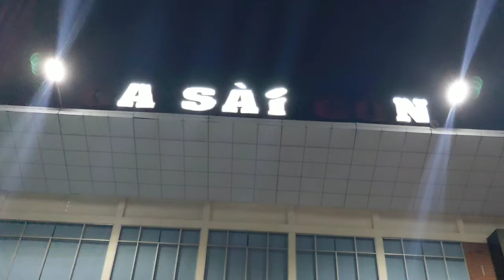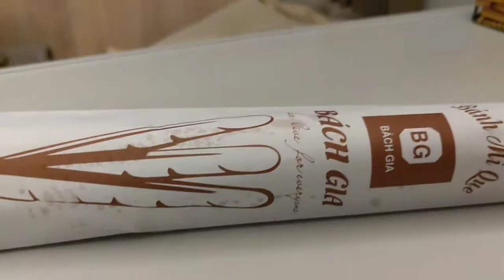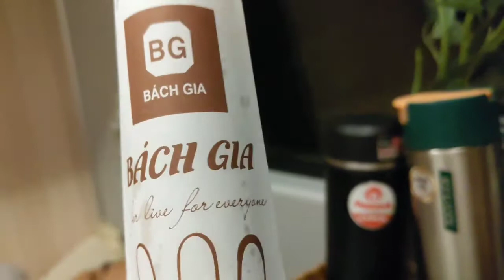Đi xe lửa Saigon Hà Nội , rồi lấy xe Winner . Phượt Tây Bắc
Hành Trình Đi Xe Lửa Ra Hà Nội - Xe đã gửi trước 2 ngày tới Hà Nội là có xe phượt liền